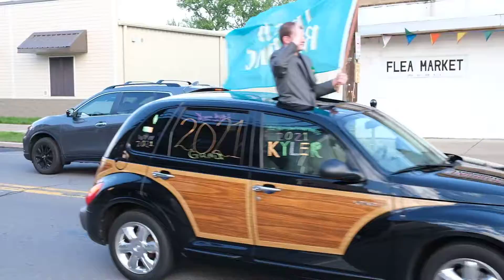2021 Wyoming Valley West Senior Class Parade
Wyoming Valley West  2021 Senior Class Parade.  Filmed June 14, 2021 Main Street Plymouth PA.